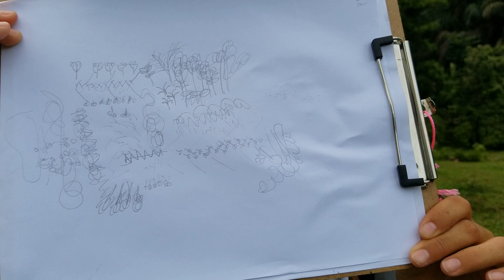Field 2.0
Exploring uncharted territory with SFS Panama